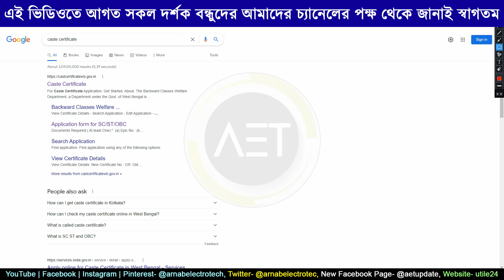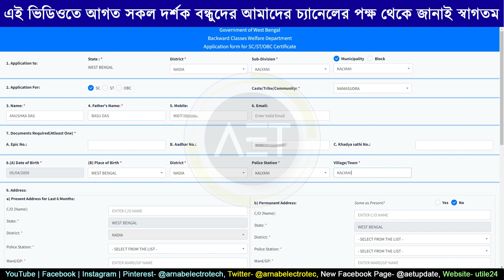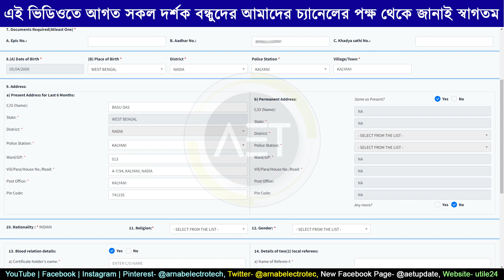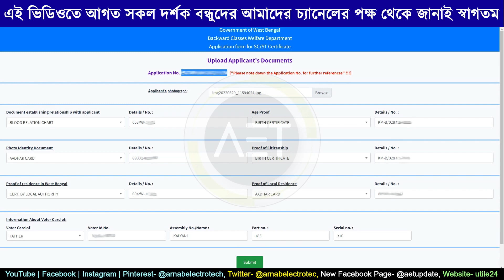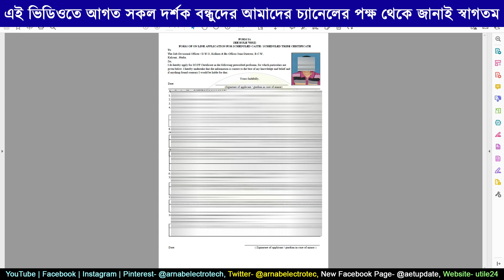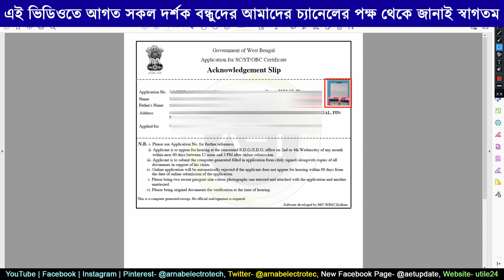How to apply caste certificate online | New caste certificate website | Caste certificate apply 2022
About this video:
In this video we've shared a tutorial video how to apply for a tribal/ caste certificate online for West Bengal residence. All the details and genuine information shared in this video. We don't disclose anyone confidential data/ information through our video.
Related Keywords-
caste certificate download kaise kare west bengal
central caste certificate kaise banaye west bengal
sc st obc caste certificate online application west bengal 2022
sc st obc caste certificate online application west bengal edit
sc st obc caste
sc st obc caste certificate edit
st/sc/obc/caste certificate apply online 2022
st/sc/obc/caste certificate apply online 2021